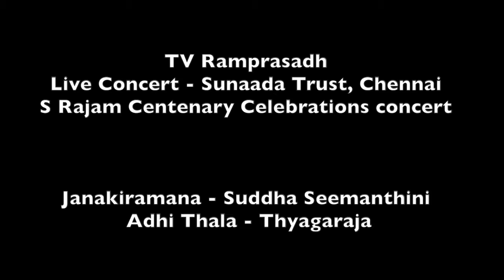T.V.Ramprasadh - Janakiramana - Suddha Seemanthini - Adhi - Thyagaraja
TV Ramprasadh Concert for Sunaada Trust, Chennai , in connection with S Rajam Centenary concert series at Bharatiya Vidya Bhavan, Chennai

Vocal - TV Ramprasadh
Violin – M.R. Gopinath
Mridangam – Melakkaveri Balaji
Vocal Support – Eshwar SR
Tambura – Mani